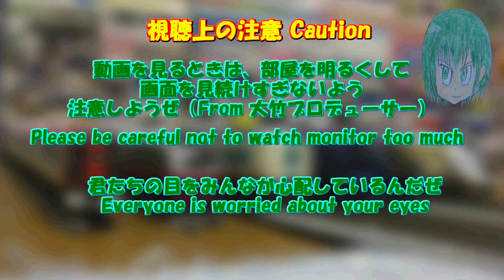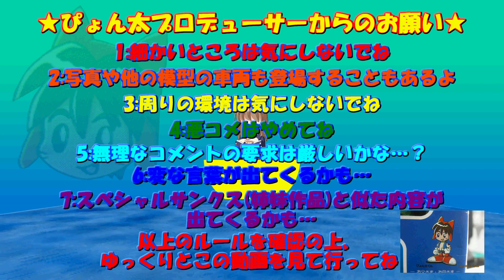Bトレストーリー 月宮急行鉄道第613話 抗えぬ改革 Must Be The Revolution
近年は、レガールにおける価値観の変化が著しくなりつつあります.メディアなどは娯楽の多様化と謳っておりますが、実際はサブスクなどにより、
辺境が多く作られておることから、企業や組織によって娯楽の分断化が進んでいるのが現状です.
いうまでもなく、それぞれのバトラーの好みや価値観で行き先を選ぶこととなり、 一方的に娯楽の分断化を作り出した企業や組織を非難すべきではありません.
問題は、テレビなどのマスメディアの弱体化と迷走にあるのです.そんな中で、レガールでも重役となる分野が変わり、大きく道が変わる見込みです